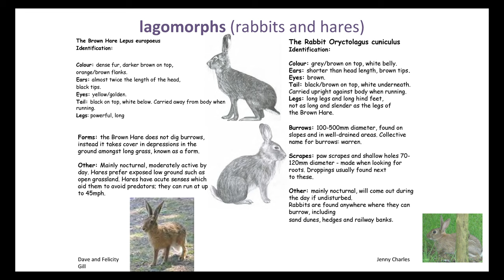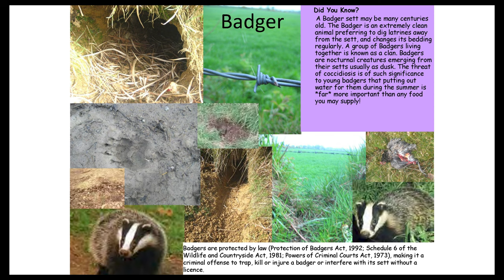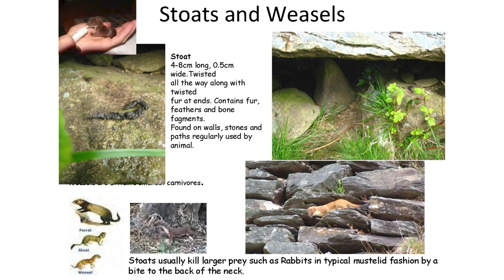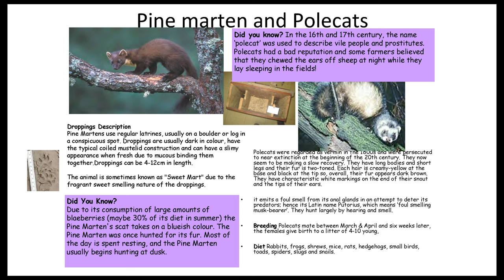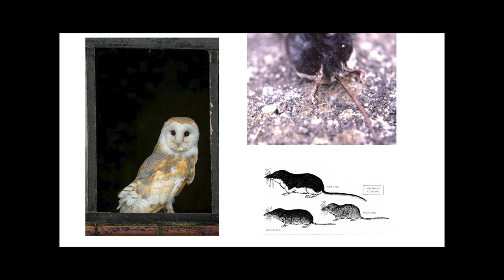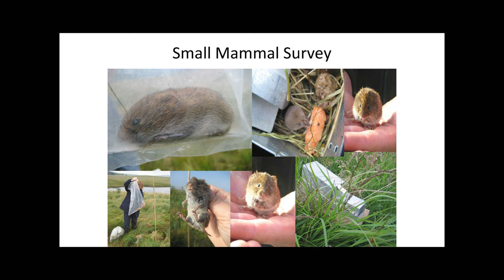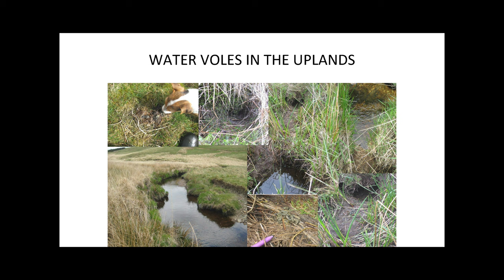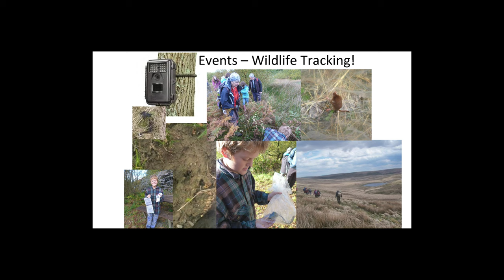MAMMALS with Sorcha Lewis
Sorcha Lewis is the Powys County Recorder for Mammals. She takes us on a journey through some local and not-quite-as-local creatures including Rabbits, Hares, Badgers, Weasels, Polecats, Stoats, Foxes, Voles, Water Voles, Shrews, Mice, Bats, Deer and more!